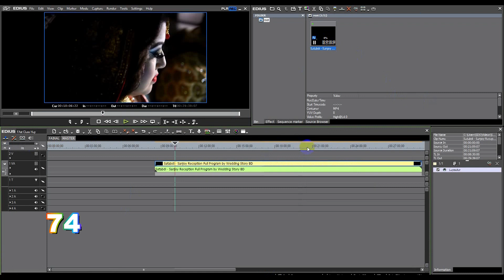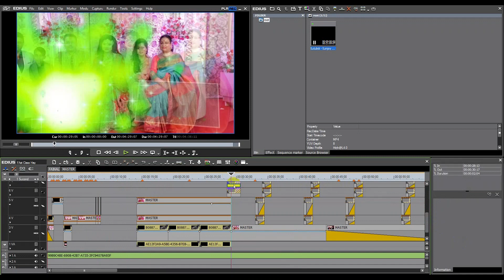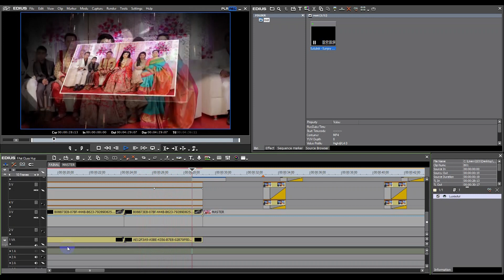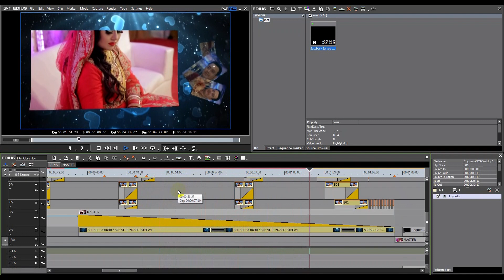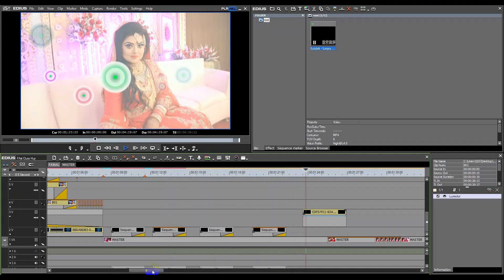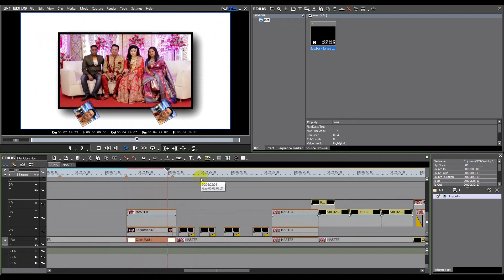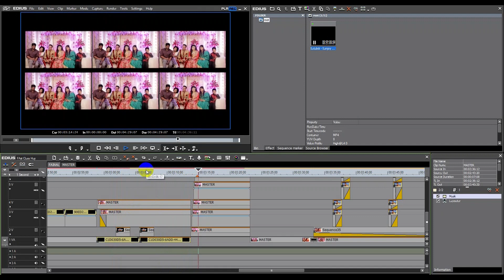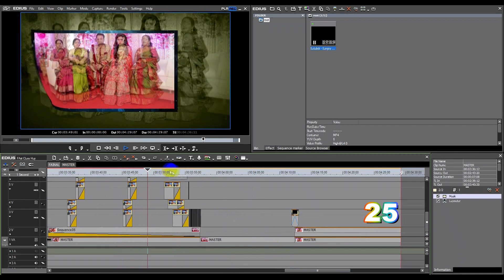Edius free project First Class | Edius7,8,9 | The Tech Help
Edius Free Project Download

Hello friens,this Is the redy project of edius,you can use this prioject for wedding video edit,this project is very nice, I pope that,you like this project,if you like this please Subscribe my youtube channel for more update.

Decryption key : 3L5SHihE7Cbh-PlsQNXirW1fQ5c9EyDfyuoyGCPqVqE

Password in the Video Total 6 digit 2 digit into 3 times.